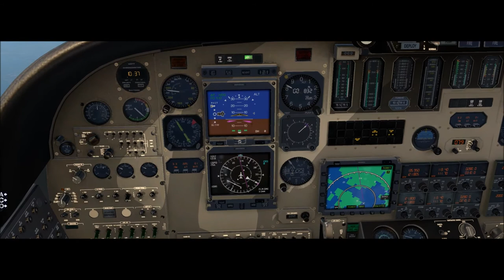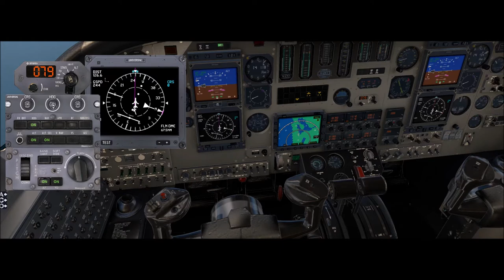X-Plane 11 #92 Cessna Citation S550 PR-CTT Governador celso ramos a Porto Alegre ( SJSH - SBPA )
▬▬▬▬▬▬▬▬▬ஜ۩۞۩ஜ▬▬▬▬▬▬▬▬▬▬
Mais Informações Logo a Baixo
▬▬▬▬▬▬▬▬▬ஜ۩۞۩ஜ▬▬▬▬▬▬▬▬▬▬